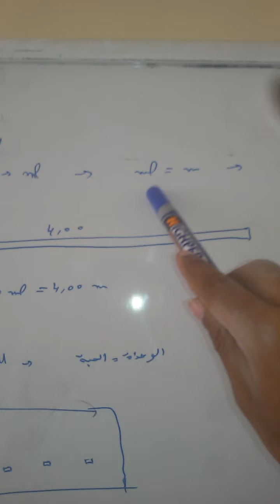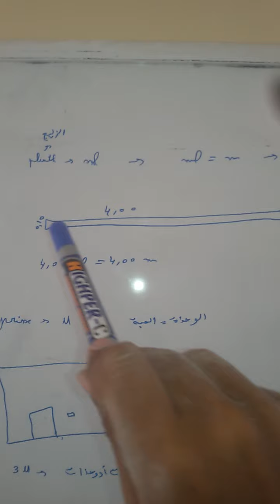معلومة جذ مهمة (الوحذات)